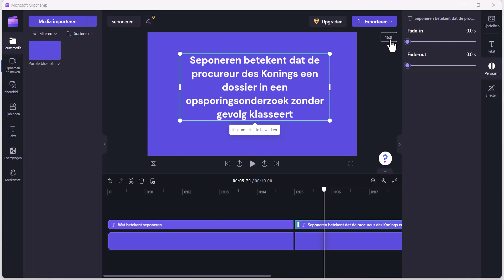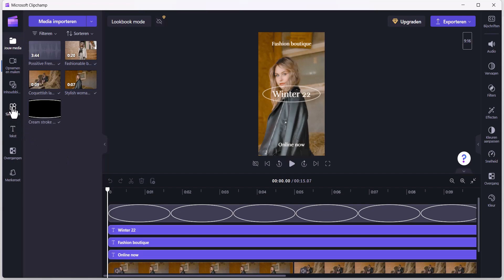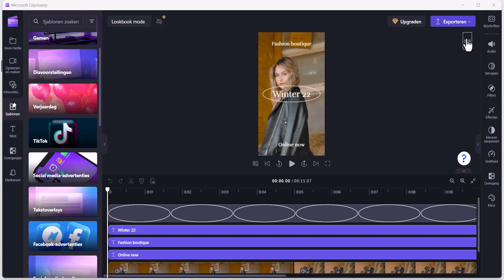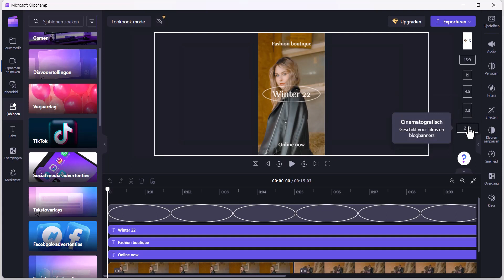Clipchamp 2023 - handleiding 16 - video omzetten in verschillende formaten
Hoe zet in video om in een ander formaat?